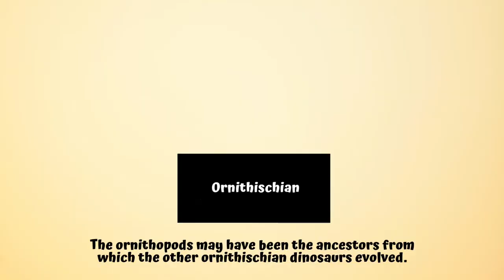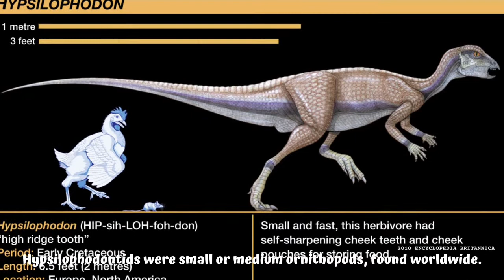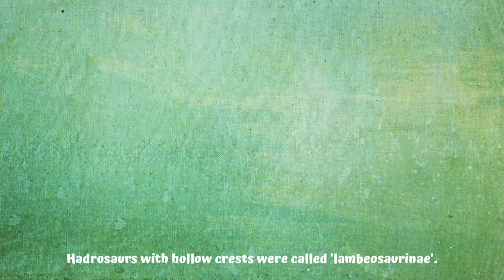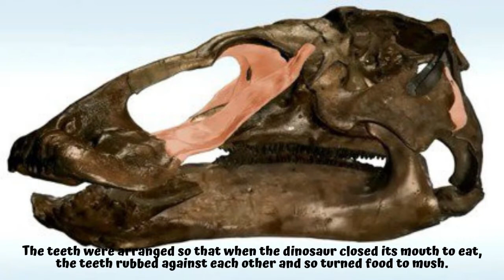Ornithopods | Dinosaur Facts | Trivia Time | Kids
Bet you’ve been curious about dinosaur families by this time. Well here’s another one for you! Get to know the Ornithopods; when they existed, how they ate and more!

Book Source: Focus On - Dinosaurs

Kids Books | Learning is Fun | Educational | Animated Video | Learning | | Learning Time | Learning Science | Science Facts | Facts for Kids | Trivia Time  | Science | Dinosaurs | Lizards | Dinos | Facts about Dinosaurs | Ornithopods